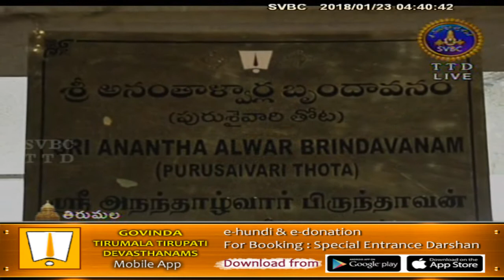Srivari Koluvu | 23-01-18 | SVBC TTD